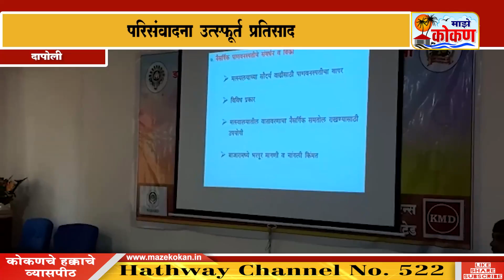दपोली कोकण कृषी विद्यापीठात सुवर्ण पालवी महोत्सव महोत्सवात विविध विषयांवर परिसंवाद